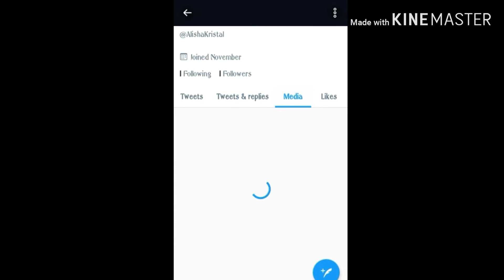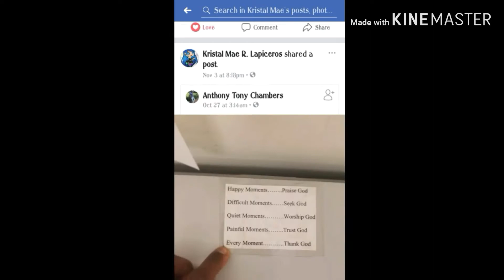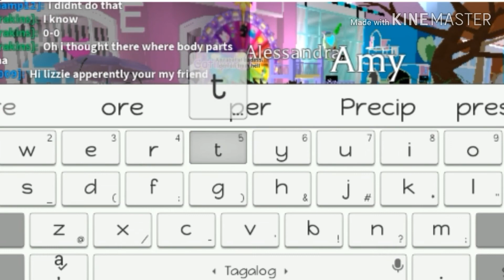I LET THE SASSY GIRL PICK MY OUTFITS | ROBLOX ROYALE HIGH | (ROBLOX ROLEPLAY)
Guys so yun na nga pers taym ko mag roleplay layk omaglabs kasi guys wala ako ma vlog at naisip ko na mag roleplay sorry kung wrong grammar haha request narin toh ng prend ko